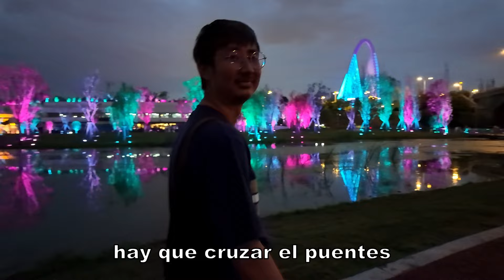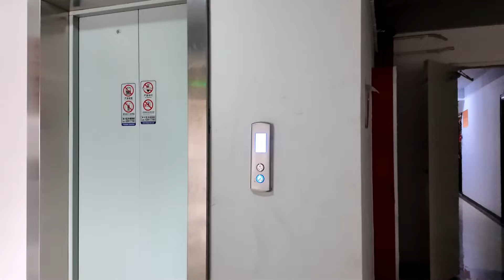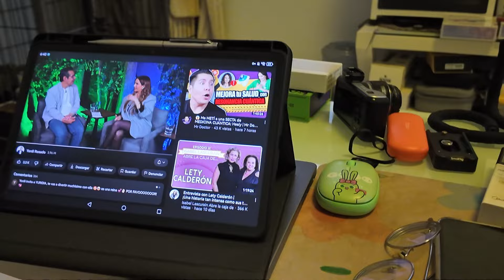😮Increíble show en medio del lago/Paseo nocturno por el rio🌚/ De compras en el supermercado💸 VLOG